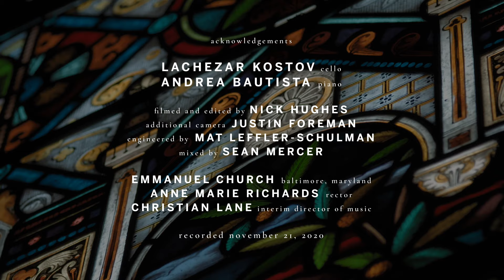Music at Emmanuel: Songs & Ballads | Lachezar Kostov, cello; Andrea Bautista, piano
Music at Emmanuel presents "Songs & Ballads," a virtual recital from Emmanuel Episcopal Church, Baltimore, Maryland.

Lachezar Kostov, cello
Andrea Bautista, piano

0:00 PROGRAM

0:28 Nocturne in E-flat Major, Op. 9, No. 2 – Frédéric Chopin (1810–1849)

5:08 “Méditation” from Thaïs – Jules Massenet (1842–1912)

10:08 Liebesleid – Fritz Kreisler (1875–1962)

13:43 “Flight of the Bumblebee” from The Tale of Tsar Saltan – Nikolai Rimsky-Korsakov (1844–1908)

15:01 Three Question Marks (2011) – Eric Lacy (b. 1969)

19:56 Ballade in C Minor, Op. 73 – Samuel Coleridge-Taylor (1875–1912)